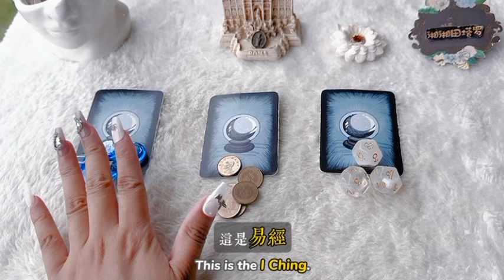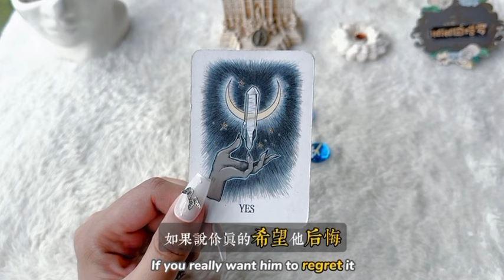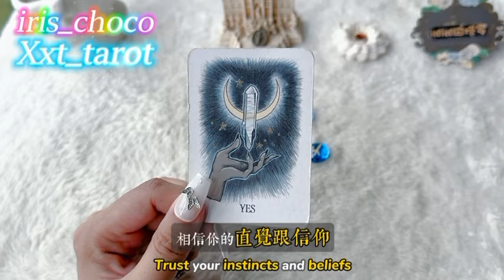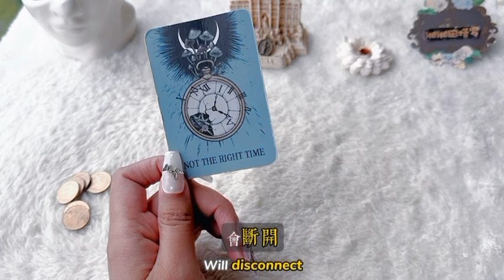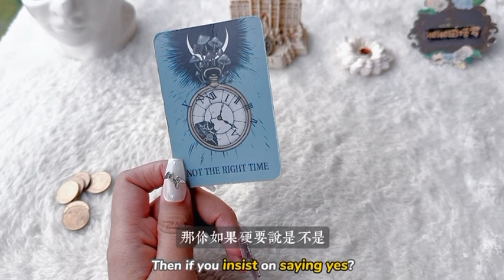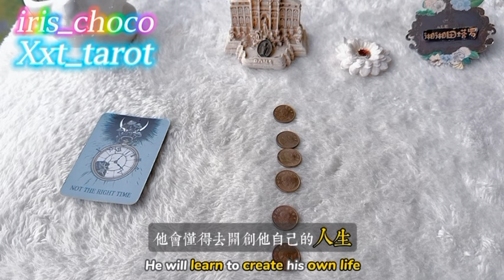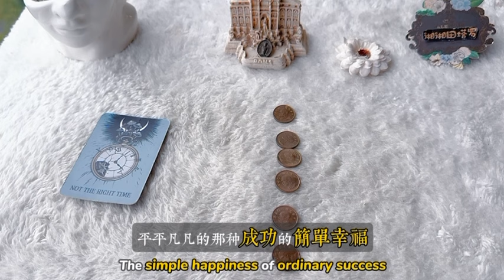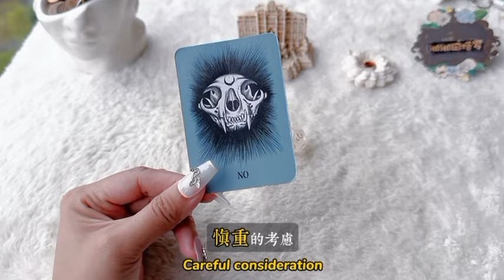塔羅占卜🔮離開這段關係，失去我的他會後悔嗎？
1200台幣/20min
1500台幣/30min
1800台幣/40min
2400台幣/60min

0:00  選牌
2:13  符文石｜左
9:34  易經｜中
17:04  星骰｜右